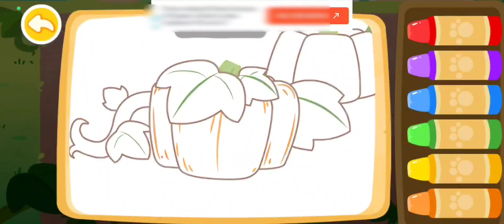Ayoo ikut Shanum Mewarnai Hewan-hewan Lucu.. di Babybus Game 🥰